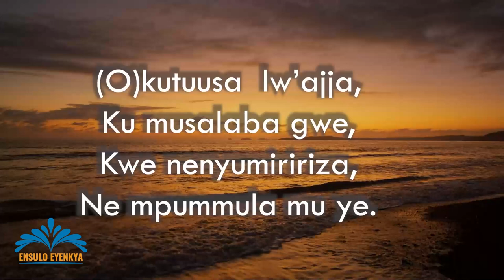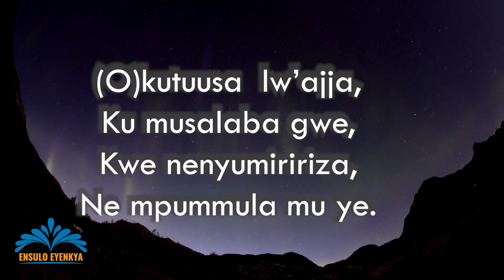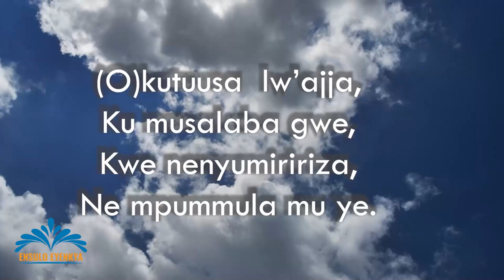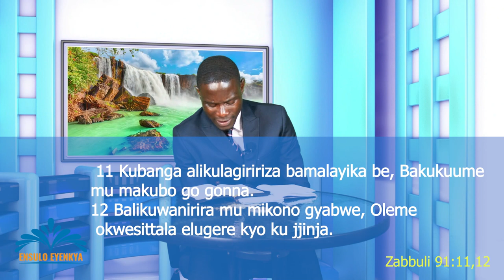Baluŋŋamya ab'obulimba oba malayika wa Katonda ~ Ensulo Ey'enkya | October 20